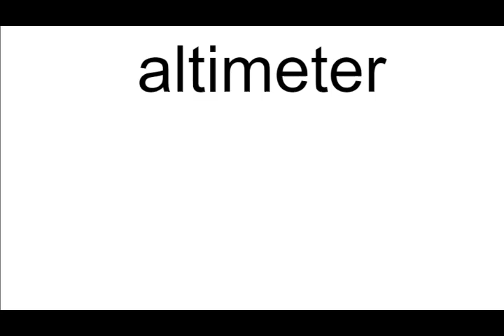altimeter meaning | Vocabulary for Kids | Children's Dictionary | Learn English Vocabulary